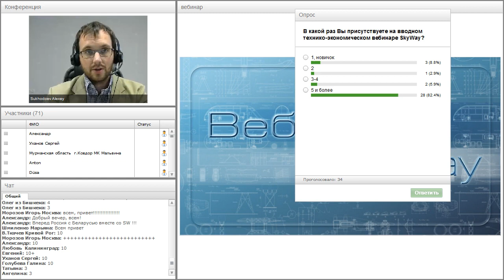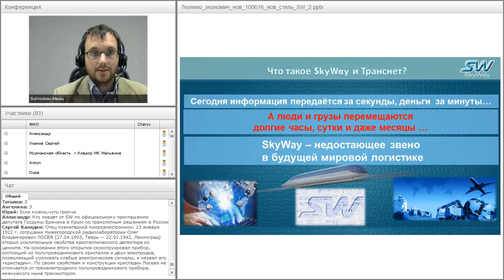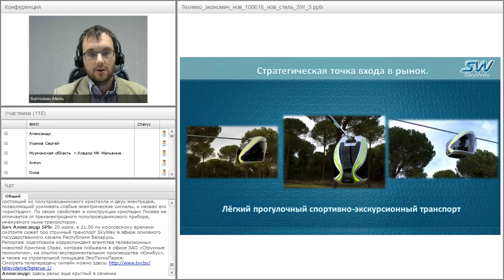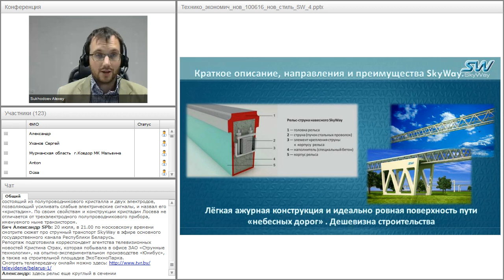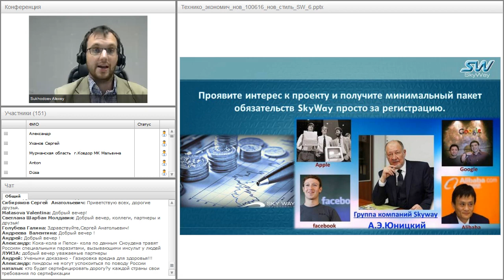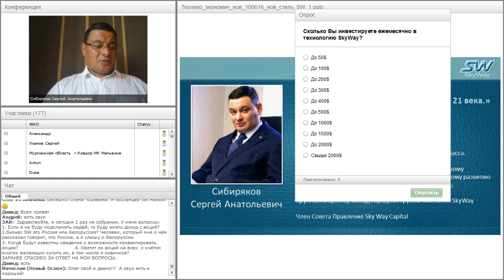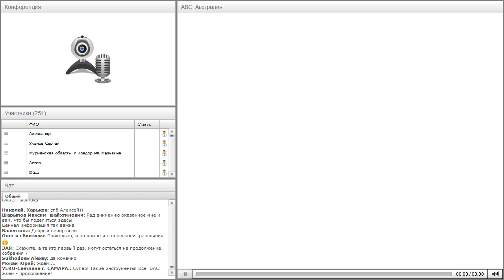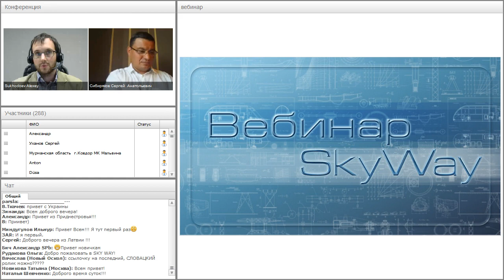Вебинар от 20.07.2016. Общий расширенный технико-экономический вебинар. Часть 1.